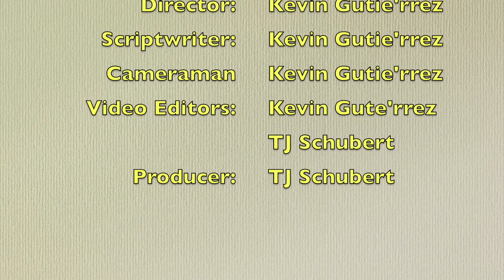Roommates EP4: The Missing Fries